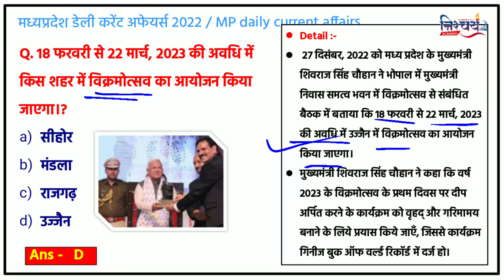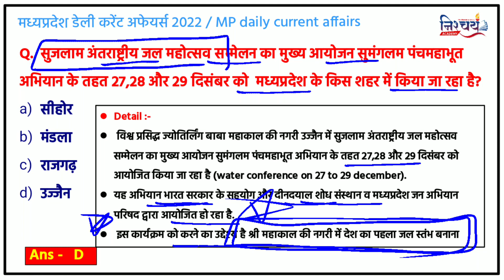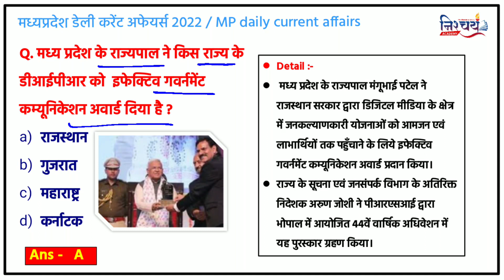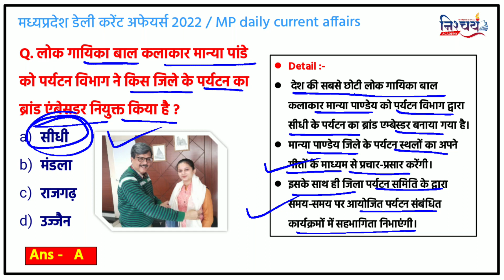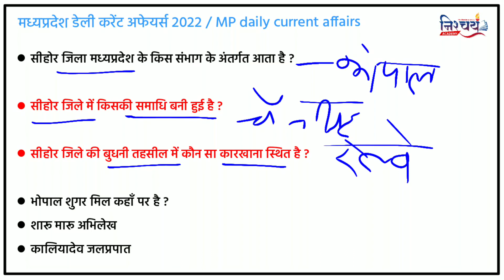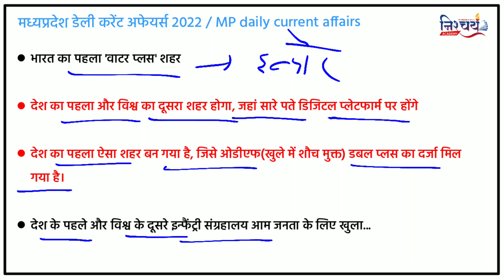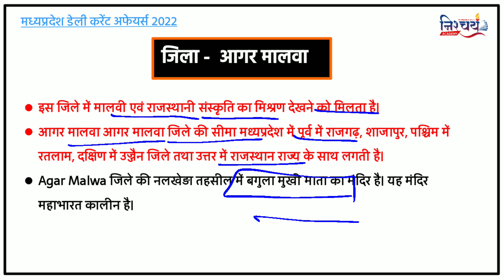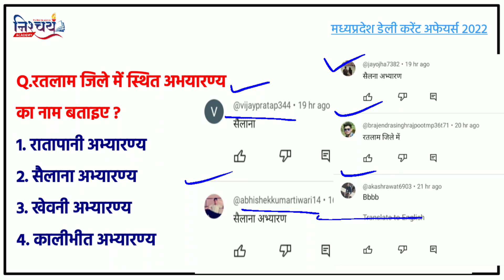29 December | MP Current Affairs 2022| MP Daily Current Affairs Hindi मध्यप्रदेश करेंट अफेयर्स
madhya pradesh current affairs,madhya pradesh current affairs daily,madhya pradesh current affairs in english,madhya pradesh current affairs 20

affairs#currentaffairstoday#novembermpcurrent
mpcurrent affairs2022#septembermpcurrentaffairs2022